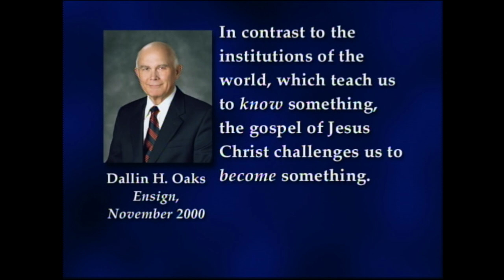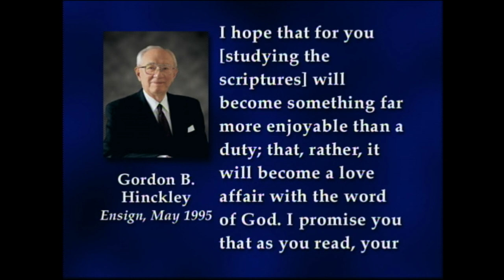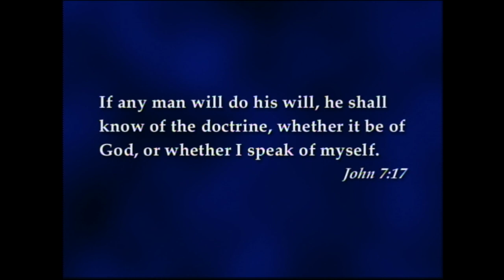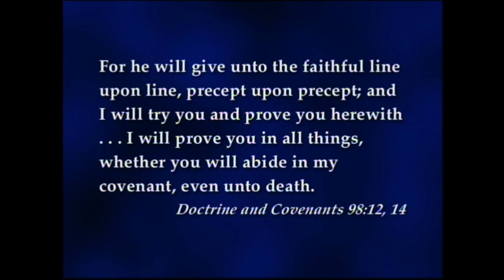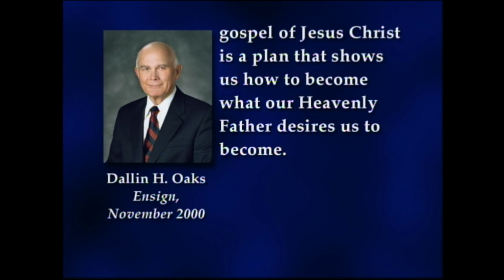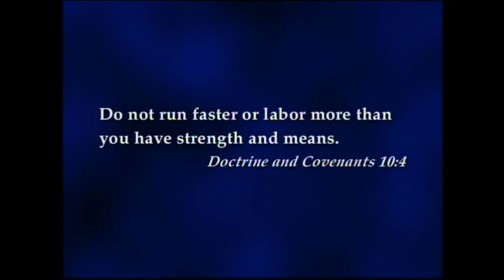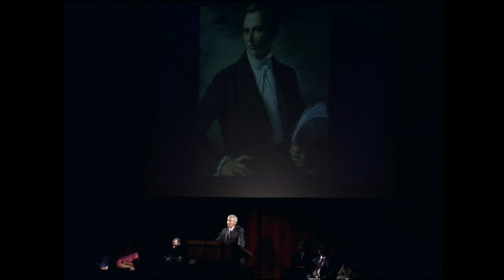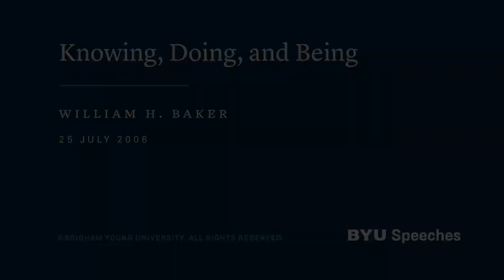Knowing, Doing, and Being | William H. Baker | 2006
Professor William H. Baker teaches us how we can know, do and be more like our Savior.

This speech was given on July 25, 2006.

"I am grateful to be joined by my wife, Jeannie, and a number of our children and grandchildren today. In two months Jeannie and I will celebrate our 40th wedding anniversary. She has been a wonderful companion. She and my family are the source of my greatest joys. They are also the source of some of my greatest humor.

A few years ago, in a joint family home evening, my daughter Julie gave a lesson, and then I started making a few concluding comments, as grandpas often do. My little grandson, Ethan, then aged three, had had enough, and he shouted out, “Just say amen, Grandpa!” Even though he was quite young, he had learned that there is a direct correlation between when speakers say amen and when they stop talking. Ethan is here with us this morning, and I hope he will show a little restraint with his comments as I speak.

During the years I have taught at BYU, I have enjoyed hearing from a wide range of speakers on a great variety of topics. One story shared by Elder Oaks when he was president of BYU has stuck with me. Given from this very pulpit, the story went something like this:

Many years ago the federal government placed county agents throughout the country to help farmers learn to be more productive. One county agent in the South went to visit an old farmer in his area, but he found that convincing the farmer to change proved rather difficult.

He asked the farmer, “Wouldn’t you like to know how to get your cows to give more milk?”

“Nope,” the farmer replied.

“Well, wouldn’t you like your pigs to have larger litters of baby pigs?”

Again the farmer answered, “Nope.”

“Well, wouldn’t you like to learn how to get more corn per acre?”

The same answer was given as before: “Nope.”

Exasperated, the county agent asked, “Well, why not?”

The farmer replied simply, “I already knows more than I does.”

In other words, his knowledge was greater than his application of that knowledge, so why make matters worse by obtaining even more knowledge!

This story highlights two great challenges of mortality: first, the need to constantly increase our knowledge and, second, the need to continually improve our behavior to keep up with that greater knowledge. But there’s also a third challenge the county agent might have uncovered if he had asked a second “why” question: “Why don’t you do as much as you know?” This question gets closer to the core of the problem—the farmer’s level of love for his work, or what he was in his heart. In addition to increasing what we know and improving how we apply that knowledge, we must refine who we are deep down in our heart.

In a general conference address a few years ago, Elder Dallin H. Oaks stated, “In contrast to the institutions of the world, which teach us to know something, the gospel of Jesus Christ challenges us to become something” (“The Challenge to Become,” Ensign, November 2000, 32; emphasis in original).

As we move along the path of life, each of us, as members of the Church, must address these three areas of knowing, doing, and being.

Increasing Our Knowing

First, we must increase our level of knowledge, or what we know. In our search for truth, however, we have to be selective, because we have an overwhelming amount of information available to us. It seems to me that information can be classified into four categories.

The first consists of that which is harmful and destructive. Much of today’s media falls into this category. Pornography is especially dangerous, for it will drive away the Spirit and destroy us.

The second category includes information that isn’t necessarily destructive but is not of much use. Pursuing it is largely a waste of time.

The third category includes information that is good and useful and offers much practical benefit. Most of our university learning falls into this category.

The fourth category includes vital information—specifically gospel knowledge. The truthfulness and value of the information in this fourth category will be confirmed to us by the Holy Spirit..."